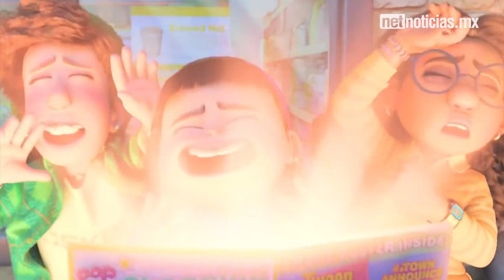Disney rompe con estereotipos en 'Red'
La nueva película de Disney y Pixar se ha convertido en un éxito por ser "diferente" ¿Ya la viste?